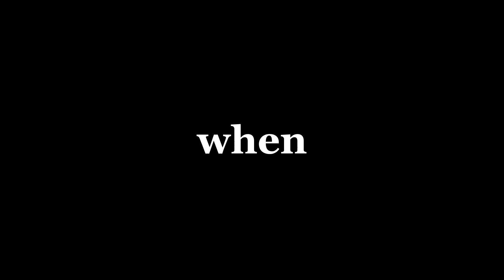When Unit 8